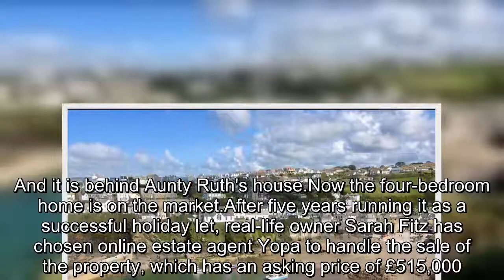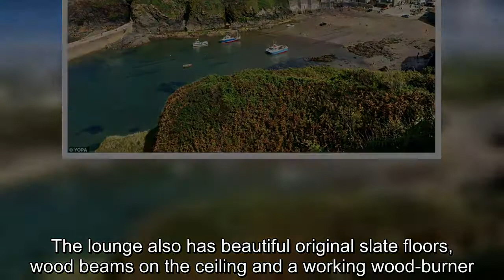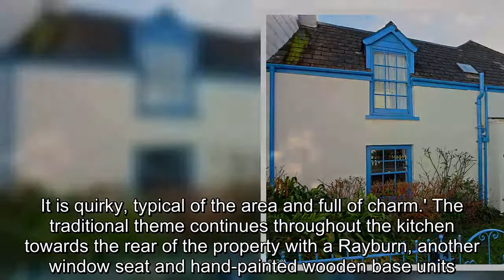Yopa reveals Cornwall cottage for sale featured in TV's Doc Martin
Fans of television show Doc Martin will probably recognise Rose Cottage on Dolphin Street in Port Isaac, Cornwall.The pretty property often features in the background when actor Martin Clunes walks along the street in his role as Doctor Martin Ellingham.It also featured in the last series of the ITV show - although not as a main character's home but as the house of a destructive boy's mother.And it is behind Aunty Ruth's house.Now the four-bedroom home is on the market.After five years running it as a successful holiday let, real-life owner Sarah Fitz has chosen online estate agent Yopa to handle the sale of the property, which has an asking price of £515,000.Ms Fitz, who lives in Guernsey and now finds the distance to the Cornish cottage too far, said it would work equally well as a permanent family home.She said: 'I would love to live there.They film the TV show in the area every other year.' The property is a former fisherman's cottage and is approached via Squeeze Belly Alley, one of the narrowest in Britain.Rose Cottage has a crisp white and blue painted exterior, with a classic slate roof and an attractive front garden.There is an abundance of traditional features that can be seen upon entering the property including slate floors and a cast iron fireplace.The lounge on the left and dining room on the right both have sash windows and window seats, providing plenty of light.The lounge also has beautiful original slate floors, wood beams on the ceiling and a working wood-burner.Local Yopa agent Tracy Stanford said: 'It's a gorgeous property that is beautifully presented.It is quirky, typical of the area and full of charm.' The traditional theme continues throughout the kitchen towards the rear of the property with a Rayburn, another window seat and hand-painted wooden base units.There is a separate oven for those seeking modern touches.Ms Stanford added: 'The kitchen is my favourite part of the cottage and it featured in the recent series of Doc Martin.It has a country style and is really pretty.' There is space for a dining table and chairs, with stain glass doors backing onto the garden, which includes a decked area.On the first floor, there are three bedrooms - two at the front and the other with a beautiful cast iron fireplace.The Jack and Jill bathroom has a traditional roll top bath and a separate refitted shower.The property is on a hill and a parking space is available at the top of the village, for an annual fee of £1,100.The agent points out that a garage parking spot might be available if preferred.The holiday rentals are currently managed by a company based in Port Isaac, averaging 26 weeks a year with a gross income of around £20,000.And the property can be bought with or without the bookings for next year.All the furniture, fittings and appliances are also included in the sale.The cottage is in Port Isaac, a quaint historical fishing village with narrow winding streets that lead down to the harbour.It is on a beautiful stretch of